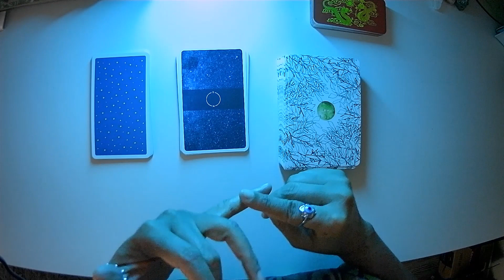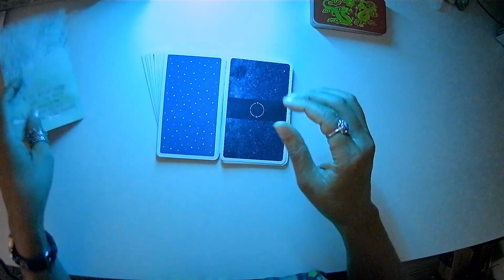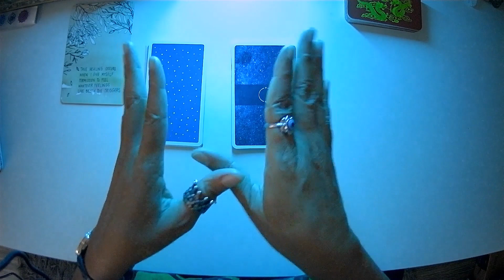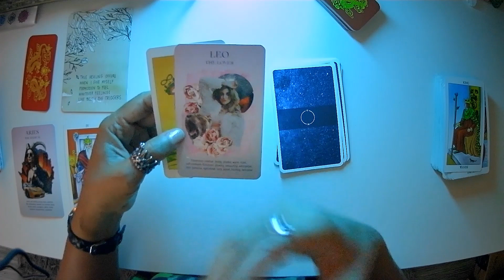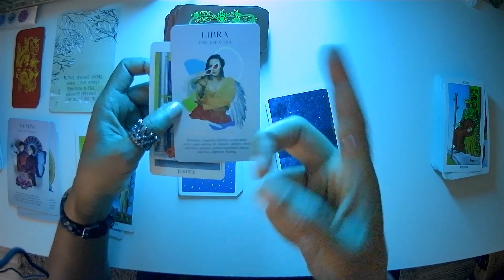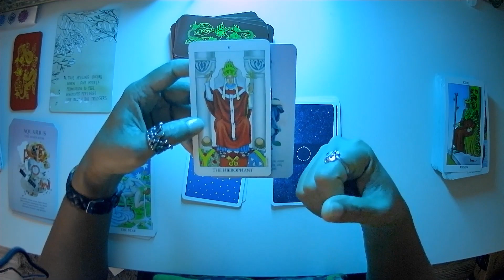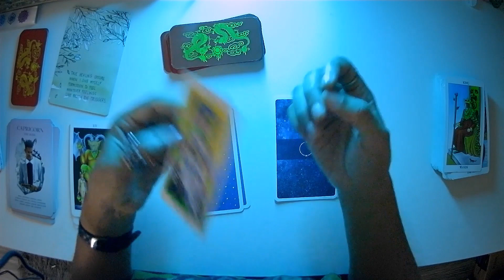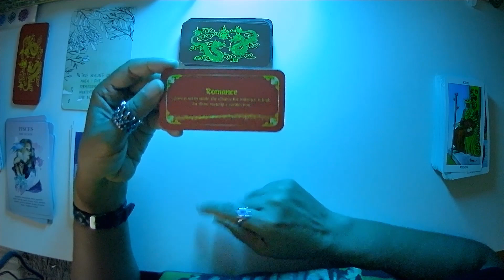Tarot Zodiac Cards🎴 Tarot Tutorial 2022-25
Case Study: Your Tarot Zodiac Card (Major Arcana)

ABOUT she/her/hers
King Gaia is a human potential coach, metaphysical teacher, and holistic business strategist. Her starseed mission unfolds as free collective readings and lectures, tarot tutorials, webinars, special programs, private sessions, and spiritual coaching deeply rooted in shadow work and the pursuit and development of authenticity, purpose, wholeness, and self-empowerment.

🏡 JOIN OUR TAROT COLLECTIVE
Learn Tarot and Develop Your Intuitive Gifts

🛒TRAINING SUPPLIES
Tarot Decks for Beginners (King's Recommendations)
Inspired by Rider-Waite's Original Tarot Work of A.E. Waite and Pamela Colman Smith

Classic Deck (Original)
Traditional Deck (Light, Dark, and Holographic Style Options)
Traditional Deck (Metallic Themes)